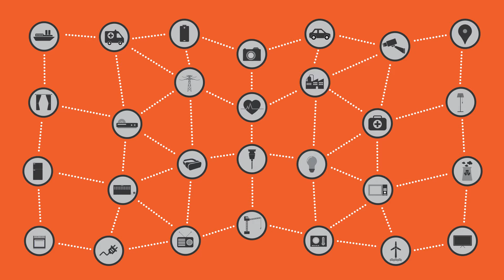U-Linc Technology Overview - Innovative Interoperable IoT Solution from U-Linc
IoT Discovery & Interaction Technology. Simple, seamless and secure connectivity with different IoT devices without vendors needing to develop and people needing to download ever growing list of applications to control and interact with such devices. This technology also enables an IoT product to customise the user experience on the fly - for example to adapt the application UX according to context (time of day, type/age of user, etc), and to provide differing access rights for monitoring and control of the device. Potential applications span any smart environments that simply involves smart devices to interact with, from home to mobility to manufacturing to retail to public space etc, as described in the video.

While there has been an exponential growth of IoT solutions and devices, the ability of the end user to interact with all the connected products and environment remains a siloed practice, requiring an ever increasing number of apps and resulting in a fragmented user experience.

U-Linc’s pioneering technology provides a universal solution that can interact with any connectable device, facilitating a level of interoperability that has not been achieved before.

U-Linc was formed as a spin-out from the 5G Innovation Centre at the University of Surrey to facilitate this technology and to incorporate other innovative solutions in the IoT space.